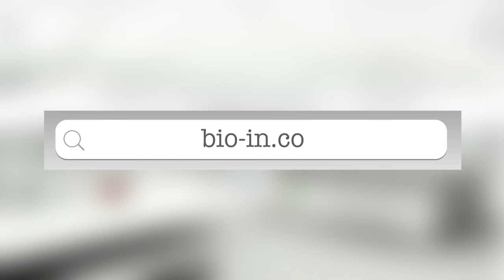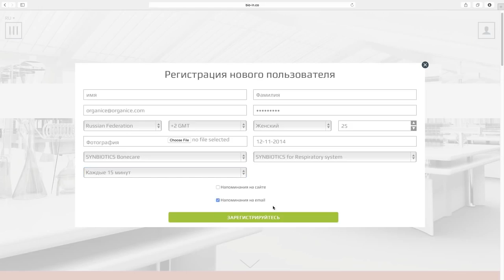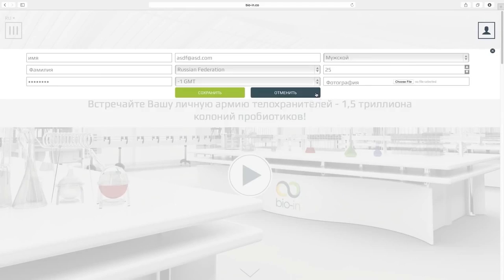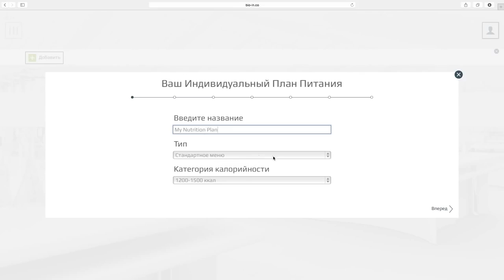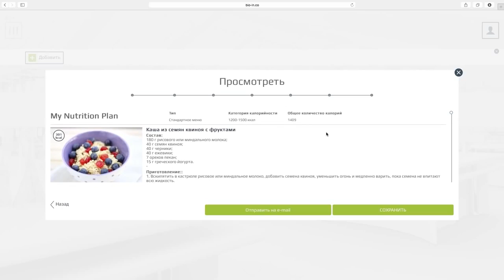Инструкция как пользоваться веб сайтом Bio-In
Bio-in - полный комплекс полезных микроорганизмов для восстановления микрофлоры  кишечника